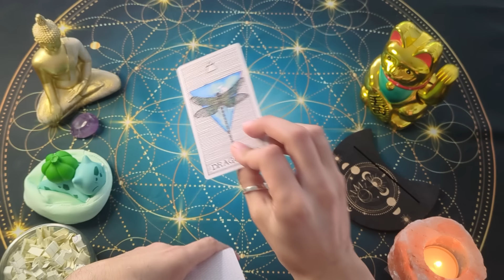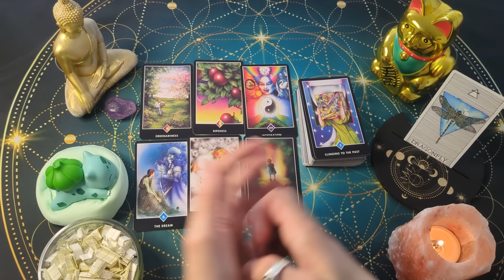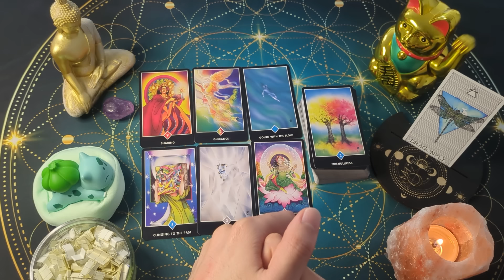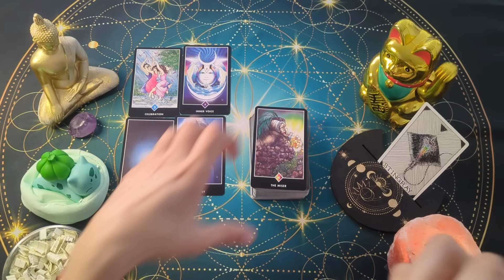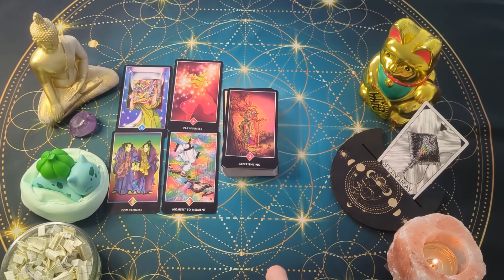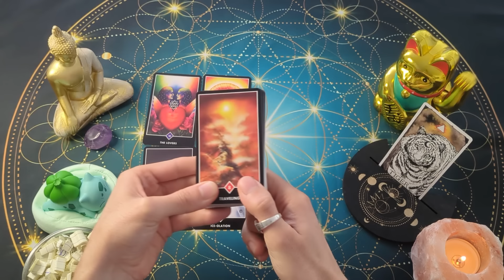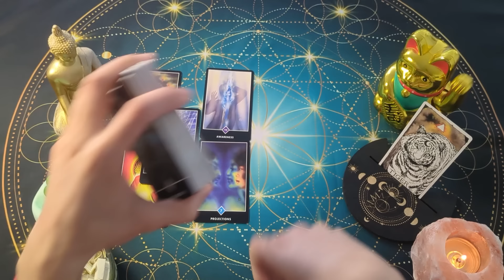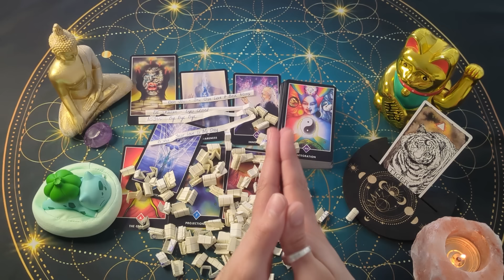ILLUSION VS. REALITY IN YOUR CONNECTION 🔮✨ | Timeless Pick a Card 🔮🃏 Tarot Reading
Hello, beautiful souls! I hope you are all doing well. 🌟

In today's timeless pick-a-card tarot reading, we will explore the illusions versus the reality in your connection. I will use my tarot cards and do my best to channel the messages meant specifically for you.

Please remember, this is a collective reading, so trust your intuition to discern which messages resonate with your unique situation. 🌟

If you'd like to connect on other platforms, follow my tarot Instagram @ineptunetarot. You’re also welcome to follow my personal account @ineptun3. 📱🔮

🚨 I do not offer private readings and will never DM you to offer one. Please be aware of scams.

Timestamps:

⏰ 00:00 - Intro
🃏 00:33 - Pile Picking
🐉 02:09 - Dragonfly
🦈 33:02 - Stingray
🐅 1:04:26 - Tiger

Important Note: Collective and personal readings are enjoyable, but they're not a replacement for professional advice. Always trust your own instincts and seek licensed guidance when needed.